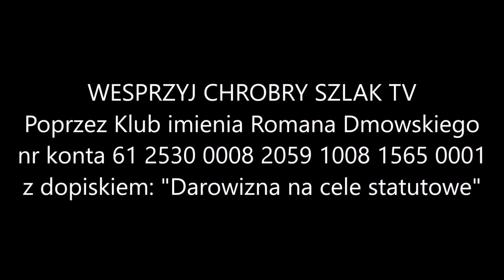Z archiwum: Drogowskazy dla katolików w czasie zamętu - ks. prałat Roman Kneblewski (28.01.2021)